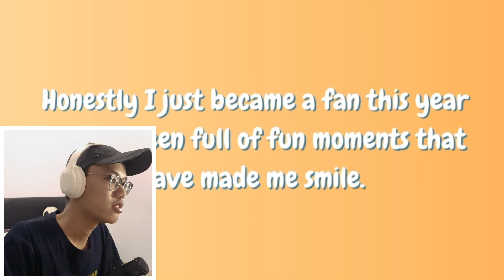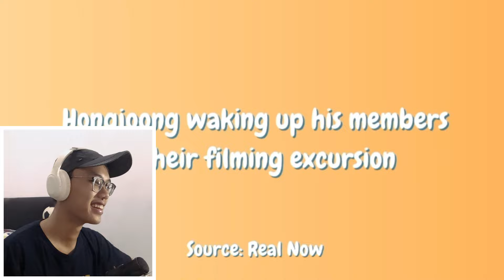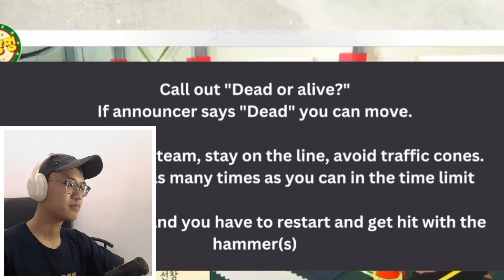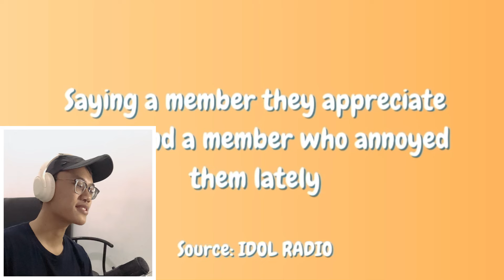TOLONG SISAHKAN 8 ORANG INI!! | ATEEZ Funny Moments from 2022 Reaction!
ITU NGAPE LU GIFT ORANG PAKEK GULING WOY HAHAH

Timestamps :
0:00 Intro
1:02 React Full
25:32 Outro

Bagi kalian yang mau follow instagram dan ingin membeli merchandise di toko ku bisa klik link berikut ini !
● Intro: -
● Outro: aespa 에스파 – Dreams Come True (Joenast Remix)